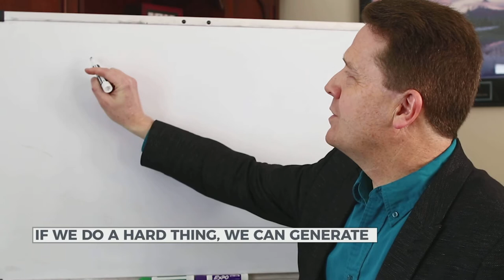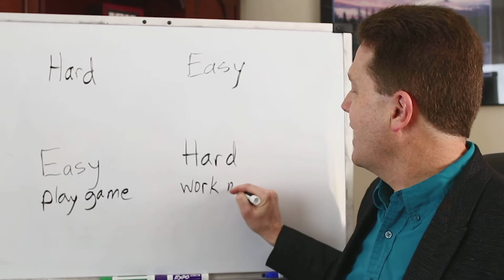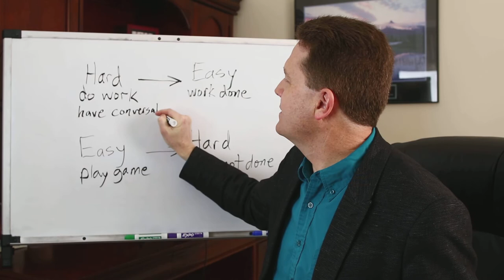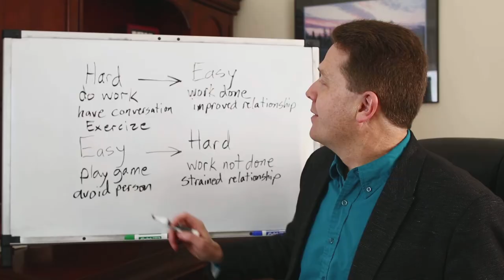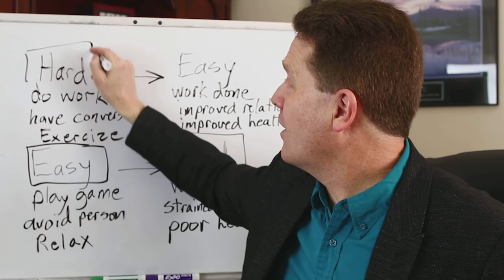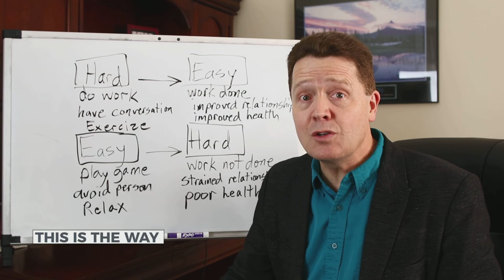How To Boost Self Esteem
You'd be surprise by what studies show on how to boost self-esteem., it's honestly not tied to achievement or approval. So how does one boost its self esteem? Let's find out.

Dr. Paul Jenkins

Video by Nate Woodbury
BeTheHeroStudios.com